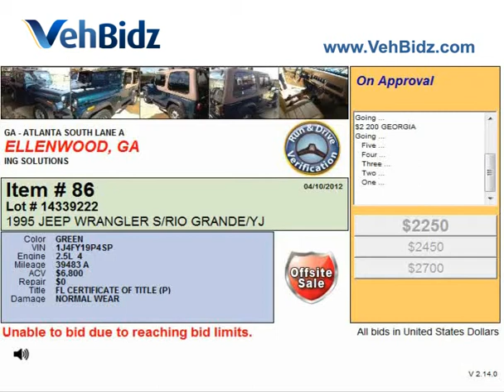Presentation of the lots at Atlanta car auctions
- Cheap repairable vehicles can be purchased easily at car auctions in Atlanta South. The data of the items is displayed in the video, including type of damage and some specifiacations that help buyers to choose a vehicle they like.